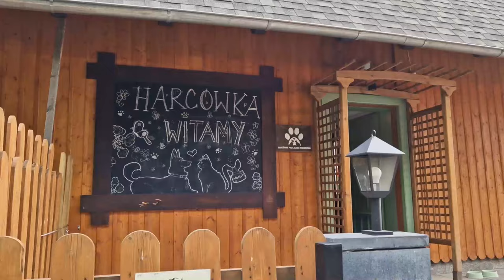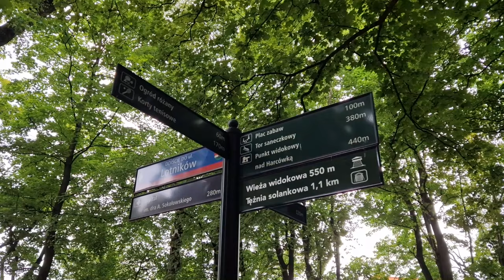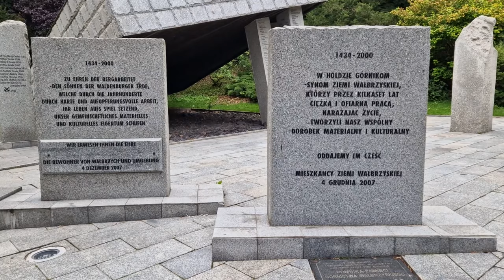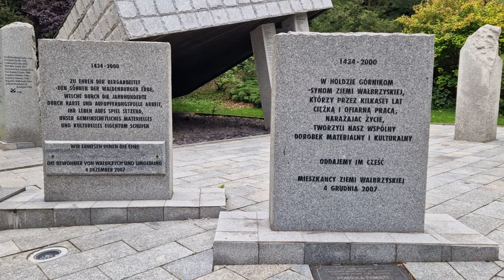КАК ВЫГЛЯДИТ ХУДШИЙ ГОРОД ПОЛЬШИ? ВАЛБЖИХ: ПОЛЬСКАЯ ГЛУБИНКА. Жизнь в Польше.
Небольшая, но колоритная поездка в город Валбжих, который имеет репутацию одного из худших городов Польши.